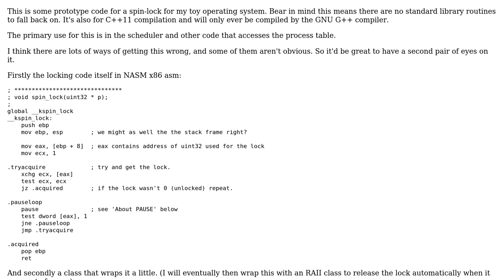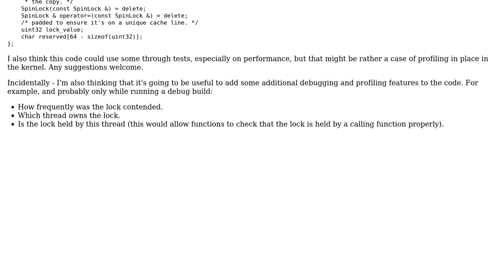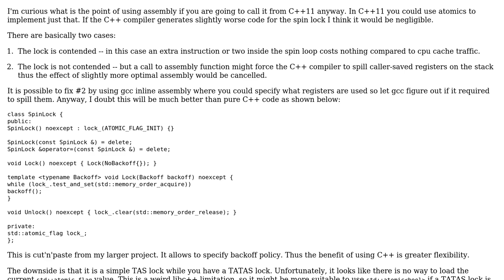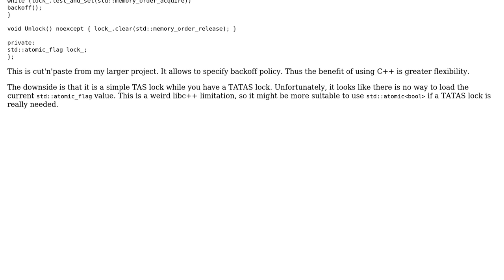Code Review: Spinlock for C++ kernel (with x86 ASM) (2 Solutions!!)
Code Review: Spinlock for C++ kernel (with x86 ASM)

With thanks & praise to God, and with thanks to the many people who have made this project possible! | Content (except music & images) licensed under CC BY-SA | Music | Images & others | With thanks to user Quuxplusone user JCx user Jamal user Aleksey Demakov and the Stack Exchange Network Trademarks are property of their respective owners. You are responsible for your own actions.